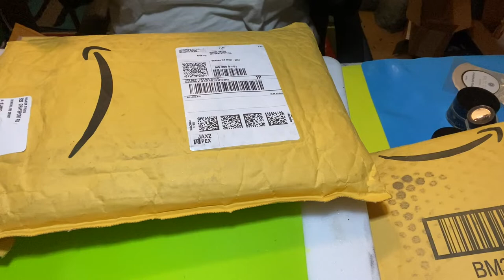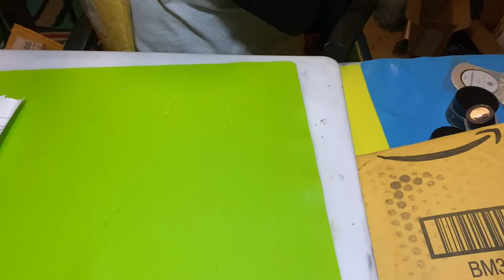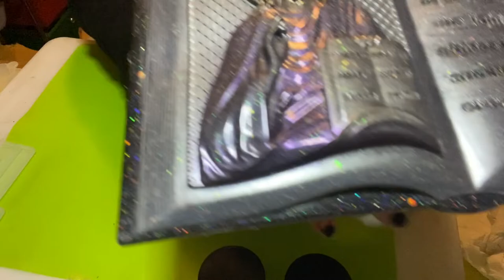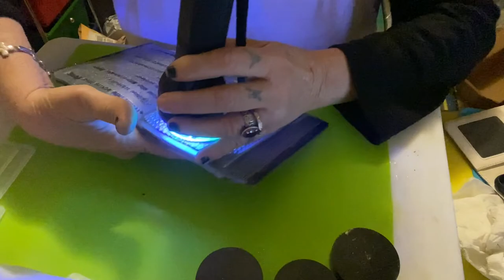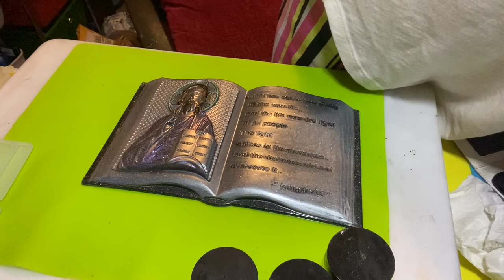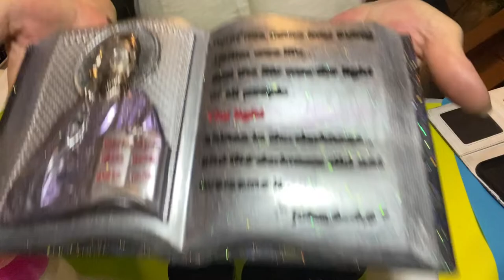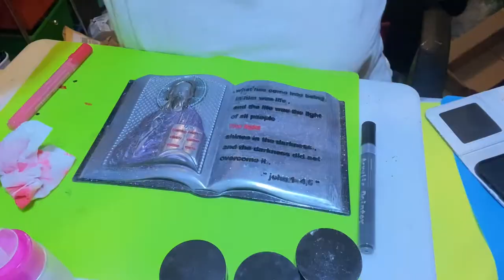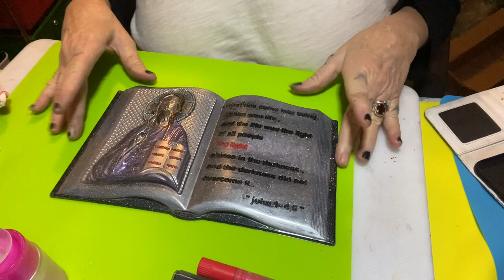#130 HOW TO MAKE A RESIN BIBLE!!resinbiblemold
balticdaypigmentpowder colors: violet pearl, white stone, dark sugar
artezamicapowder color: gold glow
hxdzfxglow color: yellow-green
letsresinchameleonglitter colors: silver-red chunky and silver-red fine
acrylicpainterpen colors: red, black
meyspring color: charcoal black

If you would like to donate a gift for me to use on my videos, here’s the link for that!! I appreciate all who have sent me gifts already! I love them all!! Thank you so much!!